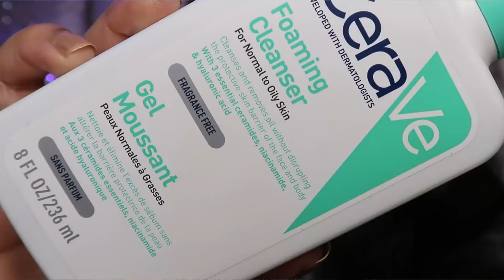My Acne Barrier Repair Skincare | January Favorites Skincare/ Makeup/ IG Small Business | Kashika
Maybelline New York Tattoo studio Smokey Eye Kohl Gel Pencil Eyeliner Smokey Black:

Huda Beauty: My shade is Not available on nykaa right now,
 linking a closer dupe from the same range:

Plum: Kashika15
E'clat: Kashika20
Qurez: Kashika15